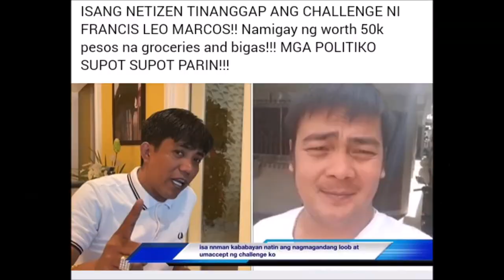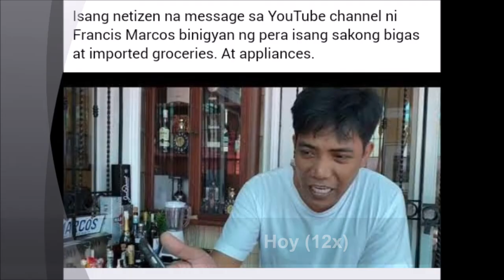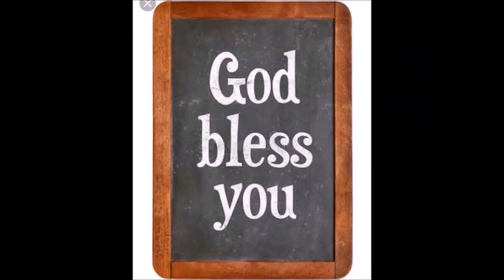Francis Leo Marcos: MR. SUAVE| Parokya ni Edgar Lyrics (Tribute Song)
* Courtesy: #1 YouTube, Google Images: Kaalaman, Dj Cactus, shutterstock, FLM Facebook, ^Song: Mr. Suave by Parokya Ni Edgar, Believe Music: Universal Records, Original Pilipino Music/ OPM, NBA Top5, World Health Organization

☝ Over the past few days, Sir Francis Leo Marcos (Mayaman Challenge/ Philippines) has been one of the most discussed personalities online for donating a huge amount of cash to our less-fortunate countrymen affected by the enhanced community quarantine.

👌 The 39-year-old philanthropist and always extending his helping hands towards the less-fortunate people. The kind-hearted entrepreneur is also known for his charity works and willingness to help people who were living in the line of poverty.

✌ Special Tags: (Number 1) (Theme Song) Christ The Redeemer Light Lockdown Outbreak (trending) (viral) (popular) 1st Official Original Love Song Lyrics New Best Music Video Tribute Trending Viral Popular Classic coronavirus covid19 Live Death Record Survivor Latest News Report Cases Musical Children WHO Virus Year 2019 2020 Kobe Bryant Doctors WHISTLEBLOWER Nurse Hospital Human Race Earth China Wuhan Chinese All People Races Around Sad Cry Panic Fight Food Shortage Official Most View Filipino Patients Prayers Scary Origin Started (Untold Story) Inspirational Wake up Call Instrumental Vitamins Drugs War National Emergency United States of America Community Quarantine Live Philippines All Countries Pandemic World History Health Workers FRONTLINERS The Avengers (Life) Justice League Pandemic Inspirational (Special Tribute) OPM Millionaire Scandal Billionaire (Greatest Hits) Supporters Live Concert Mayor Isko Moreno (Pinoy Rock Bands) Rock Wife Biography (Favorite Songs) Versus Pewdiepie Idol Blogger Vlogger Ilonggo Makagago Nakulong na